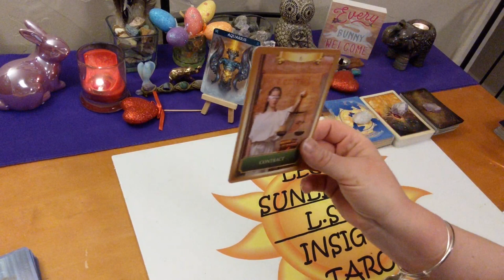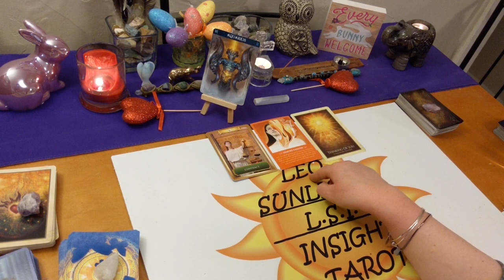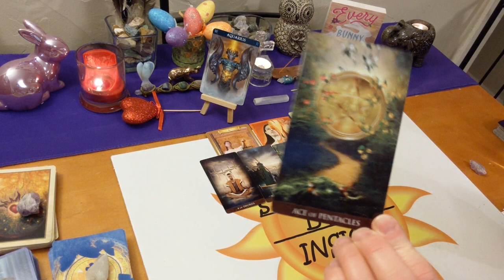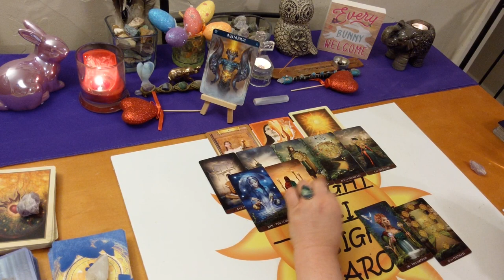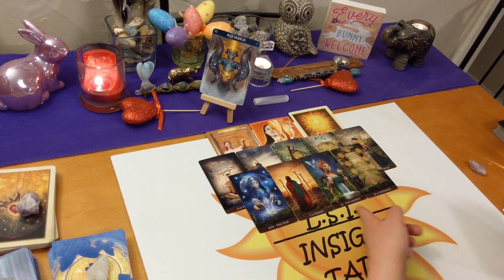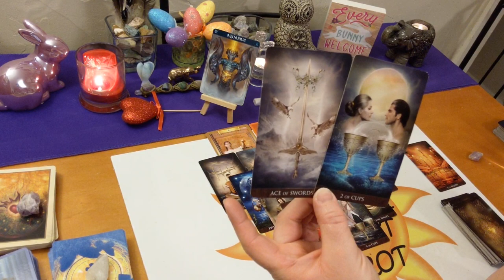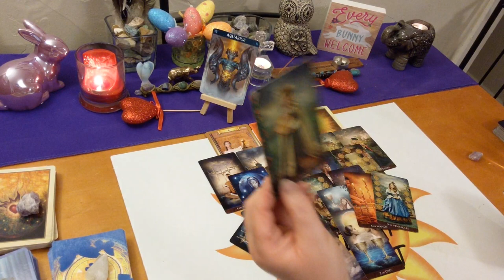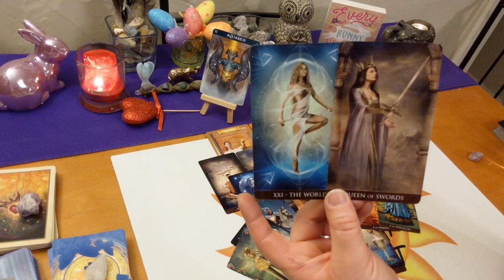Aquarius Love Singles *Soulmate Twin Flame Contract* April 2020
♒Aquarius♒ Monthly Love Singles Tarot & Oracle Card Reading. Who’s coming towards you? What is their energy? Who, where, when, how. What will the connection be like?

🎴Decks used:
Celtic Tarot